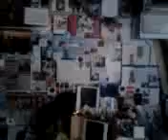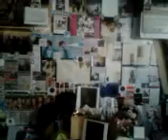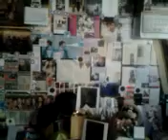DAMY RADĘ,GDY MAZUR ZA DORADZANIE NA STRONĘ PEPICZKÓW PRZEPĘDZIMY I PO LICHWIE!!!